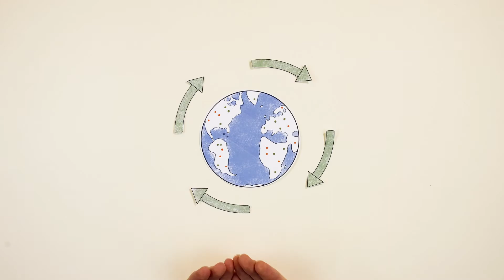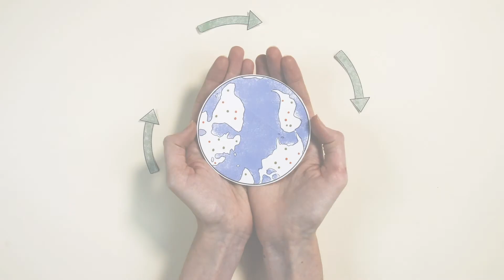Erkendelse 4 - Naturvidenskabens ABC (udskoling/ungdomsuddannelse)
Brug filmen i din undervisning og find mere spændende materiale om Naturvidenskabens ABC på

Introduktionsfilm til Naturvidenskabens ABC erkendelse 4 'Naturen er rig på biodiversitet' til udskoling/ungdomsuddannelse, der helt kort introducerer erkendelsen
for eleverne.